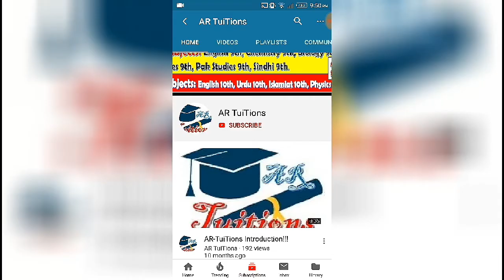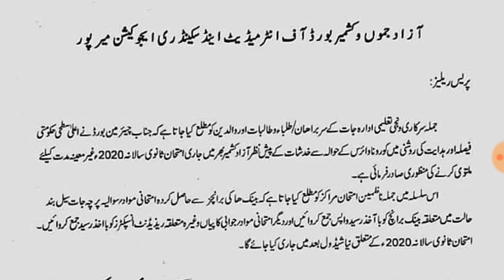AJK Board Matric Exams 2020|Azad Kashmir Board 9th & 10th Class Examinations 2020 Postponed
Assalam-O-Alaikum Dosto,
AJK Boad Matric Exams 2020|Azad Kashmir Board 9th  & 10th Class Examinations 2020 Postponed
AJK Board 11th Class Exams 2020 Date Sheet|Azad Kashmir 12th Class Exams 2020 Date Sheet|AJK Exams
check 11th AJK board exams date
How to Check azad kashmir Board 12th Class Result|Check BISE azad kashmir 12th Class Result|BISE azad kashmir Result
check 12th azad kashmir board result
How to check BISE Azad Kashmir 12TH CLASS result
How to check azad kashmir 2nd Year result
How to check azad kashmir second year CLASS result
check kashmir 12th class result
how to check azad kashmir board 12th class result
how to check kashmir board second year class result
how to check azad kashmir board
fsc result
sindh board matric result 2019
Hyderabad board Matric result 2019
12TH CLASS result 2019
12TH CLASS azad kashmir BOARD Result 2019
azad kashmir result 2019
azad Kashmir board result
azad kashmir board 12th class result
kashmir board result
BISE AKJ Board SECOND YEAR Result
How to Check BISE AKJ Board
BISE AKJ SSC PART 2 RESULT
check 10th BISE AKJ board result
How to check BISE AJK matric result
check BISE AJK 10th result
how to check AJK Matric result
how to check sindh board Matric result

How to Check AZAD KASHMIR Board 11th Class Result|Know Date and TIME OF AZAD KASHMIR 11th class Result|SSC PART 2 RESULT
check 11th AZAD KASHMIR board result
How to check BISE AJK first year result
check AZAD KASHMIR 11th result
how to check AZAD KASHMIR 11th class result
how to check AZAD KASHMIR board Matric result
How to check ajk board ninth CLASS result
check Kashmir 10th class result
how to check Malakand board 10th class result
how to check ajk board 9th class result
how to check Malakand board ssc result

azad Kashmir board matric result 2020
bise Kashmir board Matric result 2020
9TH CLASS result 2020
10TH CLASS azad Kashmir BOARD Result 2020
azad Kashmir result 2020
Mirpur board result
mirpur board 10th class result
BISE mirpur Kashmir result
azad Kashmir mirpur Board matric Result

.Thanks.